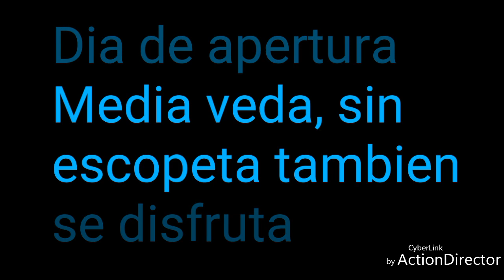Apertura media veda sin escopeta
Setter, caza, codorniz